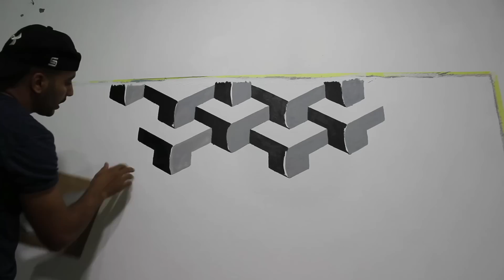تعليم الديكورات الحديثه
ملحوظه مهمه خد بالك منها
لو الاسطمبات بعدت عن بعضها ونتا شغال كدا اكيد الكرتونه مالت منك بس مافيش مشكله تقدر تملى الفراغ يدور بالون الرصاصي او الاسود
لو محتاج اي حاجه اكتبلي ف تعليق او ابعتلي واتس او فيس

                                             الالوان
بالنسبه لنوع الالوان سواء الارضيه او الرصاصي او الاسود كلهم بلاستك مائي نصف لامع   اخواتي من بلاد العرب البلاستك ليه مسمى تاني عندهم بس البلاستك هوا عكس الزيوت اي بويا شديده تتخف بماء ينفع تشتغل بيها

          انا لي اشتغلت بأسود ورصاصي...؟
اشتغلت بيهم عشان الحيطه كانت مدهونه ابيض والرصاصي هوا غامق الابيض والاسود يمشي مع اي لون
يبقى قاعدة تنسيق الالوان هيا انك تستخدم الاسود والغامق بتاع الخلفيه ال انت شغال عليها

بالتوفيق